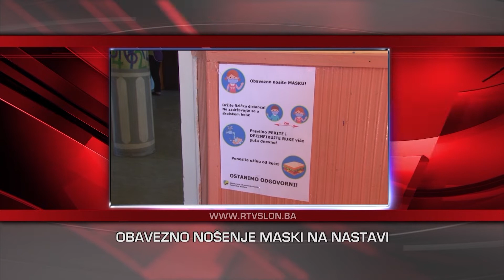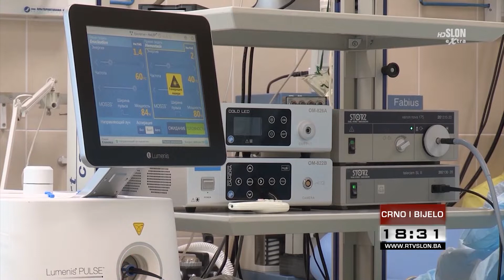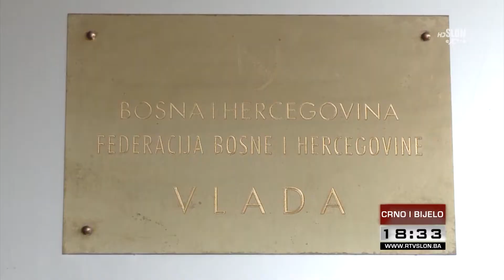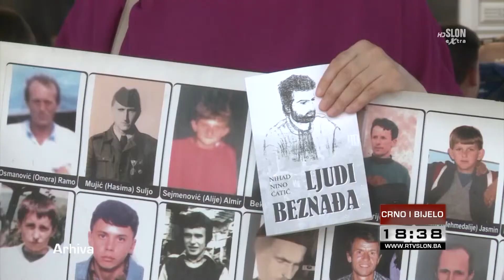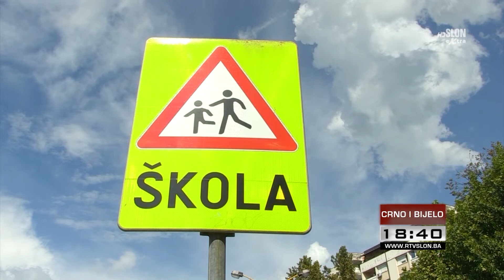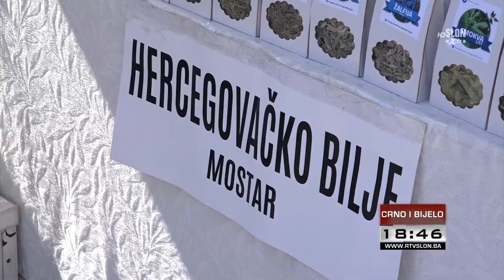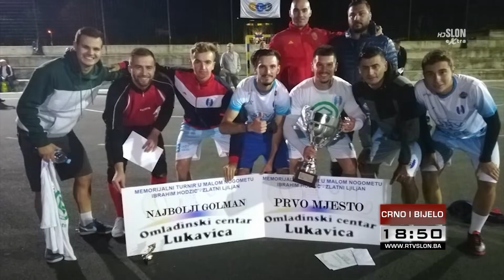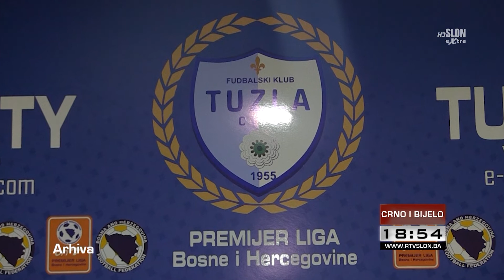Crno i bijelo - 11.09.2020.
U emisiji „Crno i bijelo“ danas donosimo:

Novi slučajevi zaraze korona virusom u 10 općina/gradova u Tuzlanskom kantonu, dvije osobe preminule.

U ponedjeljak počinje nastava za prve grupe učenika od 5. do 9. razreda osnovnih škola kao i za prve grupe učenike od 2. do 4. razreda srednjih škola.

Otkrivamo kako se analizira gradska voda i šta su pokazale dosadašnje analize.

Fudbaleri Tuzla Cityja će u nedjelju dočekati ekipu Radnika iz Bijeljine.

Gledajte Crno i bijelo, jer vrijeme je za istinu! U emisiji sa vama Selma Jatić.